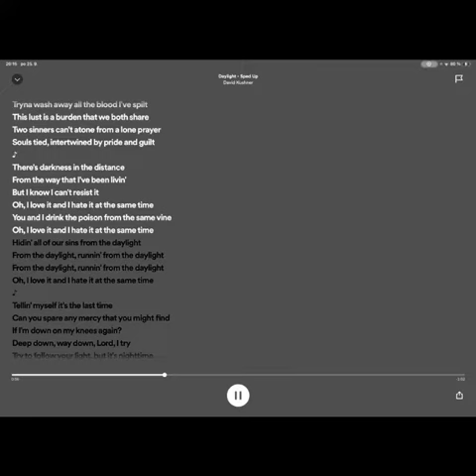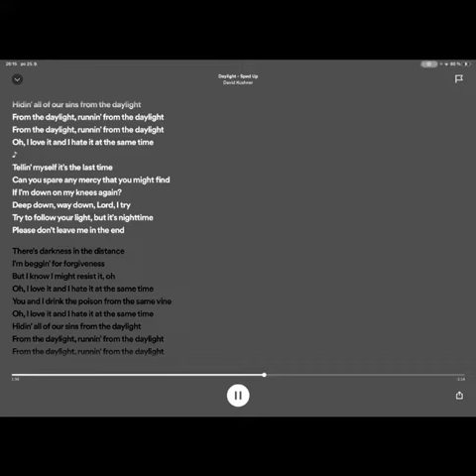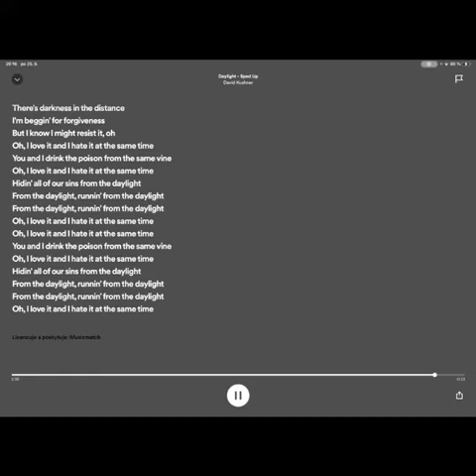25. září 2023